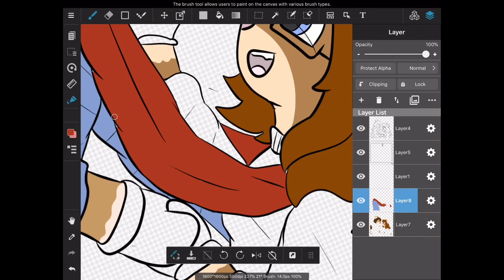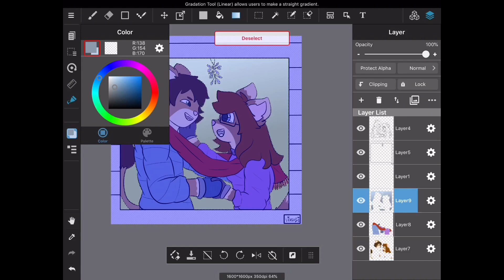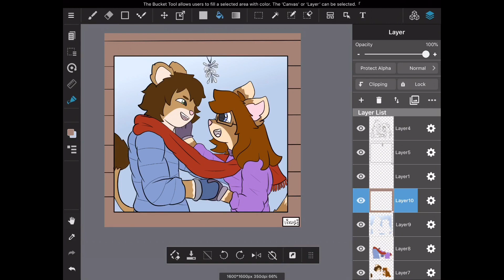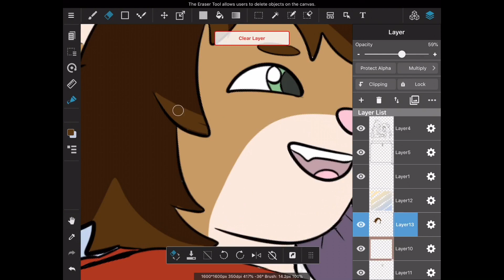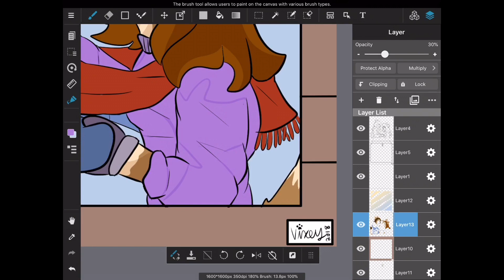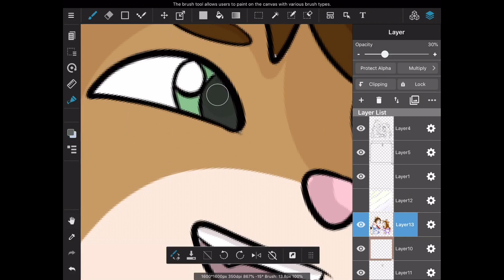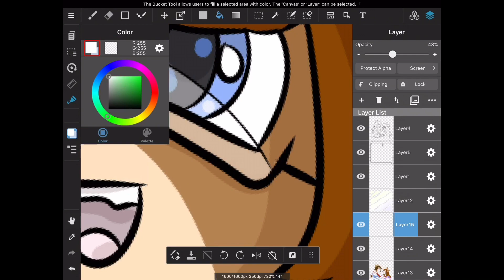Happy holidays (furry speedpaint)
To another happy year for many more to come I made vixey (myself) and my boyfriend together under some mistletoe. ❤️🐾.
This Speedpaint took about 45 mins to make
Speed up to about 6 mins
Tools used
iPad Pro 9.7 inch tablet and Apple Pencil - approximately $500-600 for both
Medibang paint art app - free
Art made by myself
Stay pawsome and I’ll see you all back for another crafty video and sketch Sunday!

Song used -Morning mood (by Grieg) Grieg